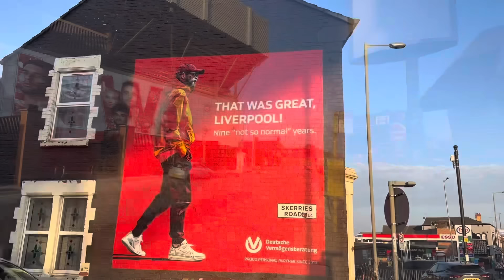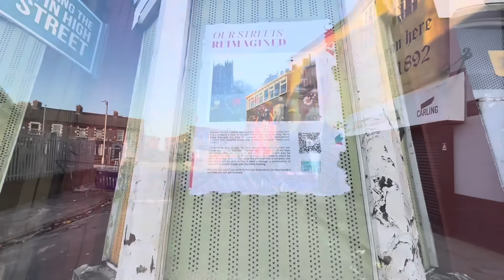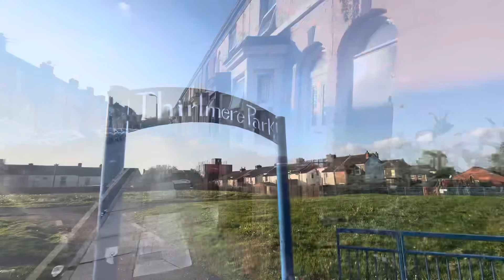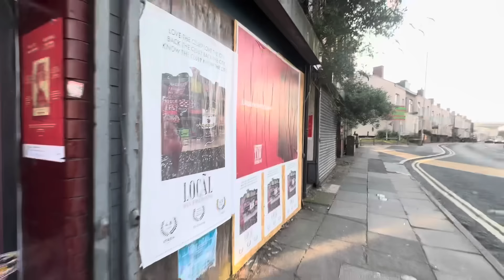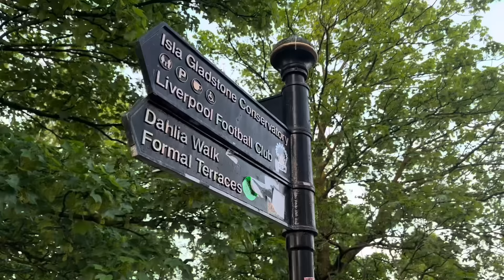Anfield - Reported as one of the most deprived communities in the UK.